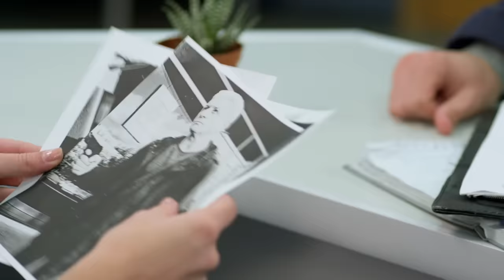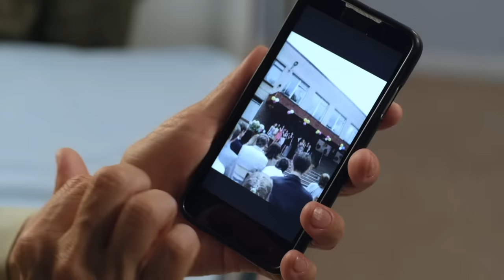ДЕЖУРНЫЙ ВРАЧ-5/ЧЕРГОВИЙ ЛІКАР. СЕРИЯ 36